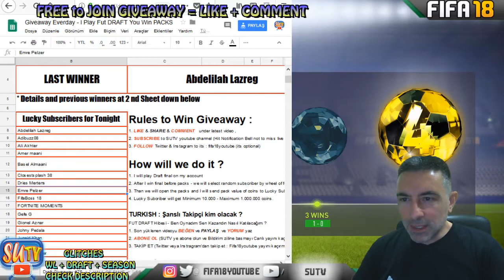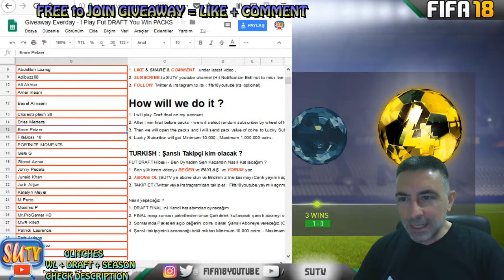I WASN'T WAITING FOR THIS INFORM !!! Fifa 18 Draft Giveaway Coins NO LOSS GLITH